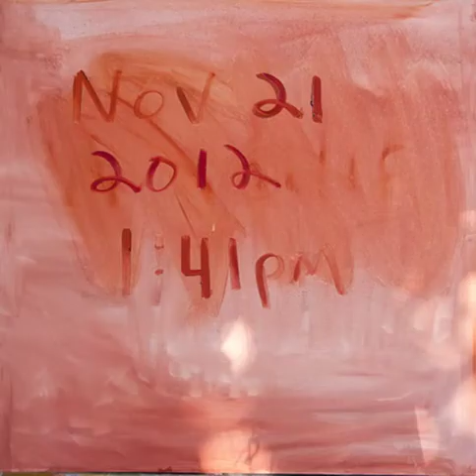custom pet portrait stop motion animation showing the painting process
This stop motion animation shows my process of painting a dog portrait brush stroke by brush stroke. Its not exactly a step by step process but you can see how I paint and the time passing by the sun coming in the window.